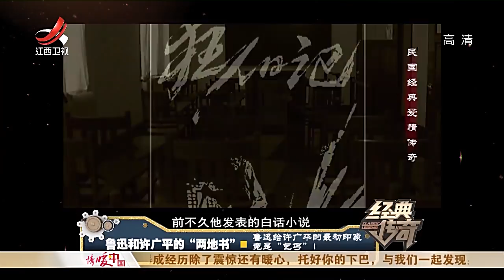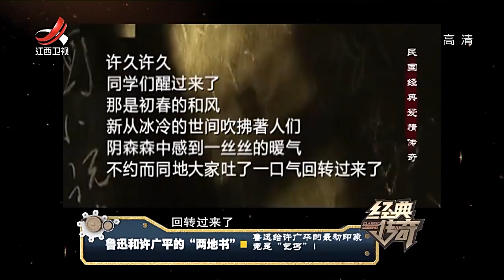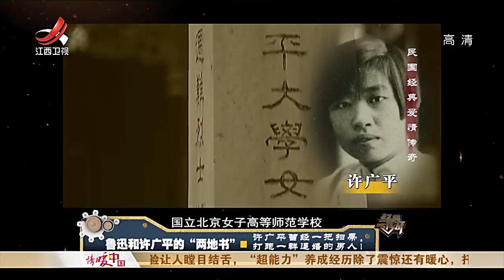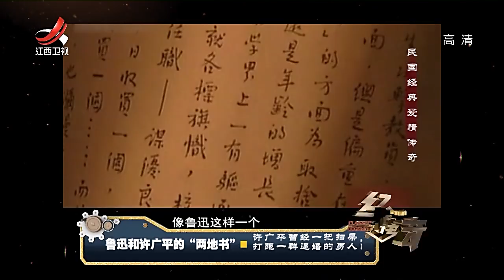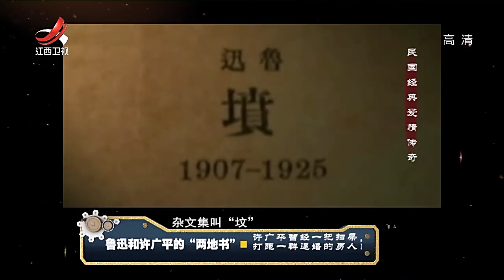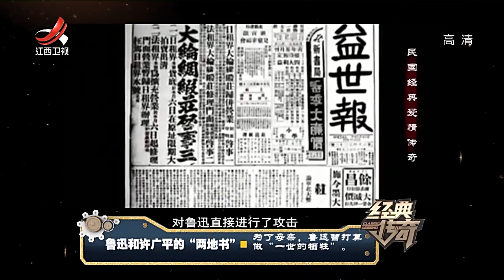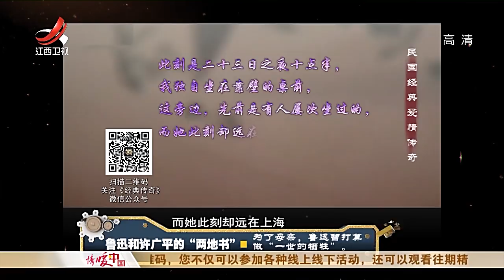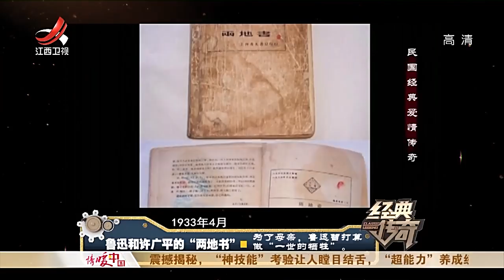《经典传奇》鲁迅忘年师生恋 挣脱世俗20170824[Classic legend]